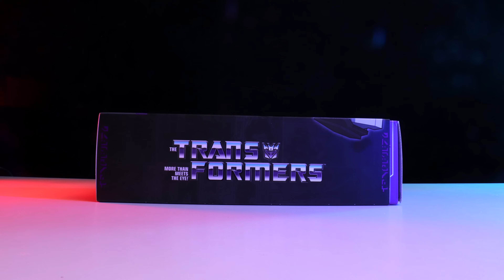Transformers Stop Motion | G1 Megatron VS ROTB Optimus Prime | Yolopark AMK Pro Model Kit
@yolopark keeps knocking out of... the park with their amazing Transformers figures! This is an incredibly sculpted and painted G1-syled Megatron action figure which will also scale nicely with your mainline products and other Yolopark characters.
Produced at @robin.studio , with Adam24 who helped me as my assistant animator.